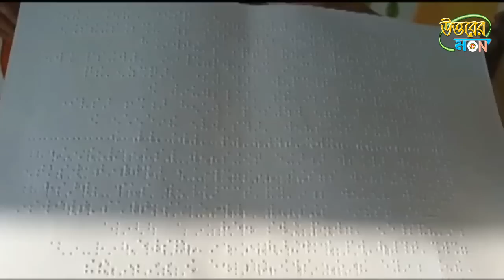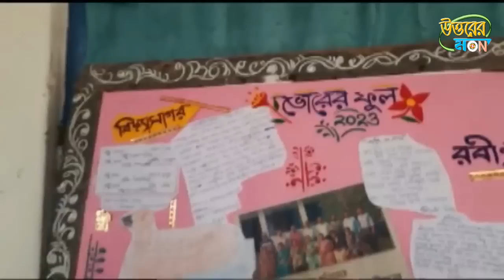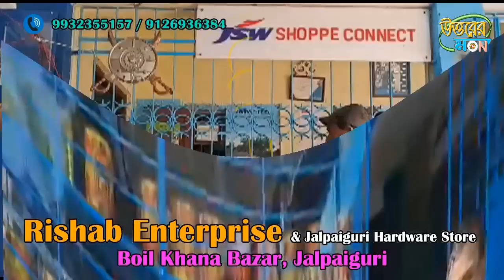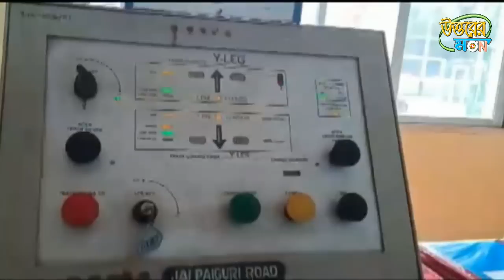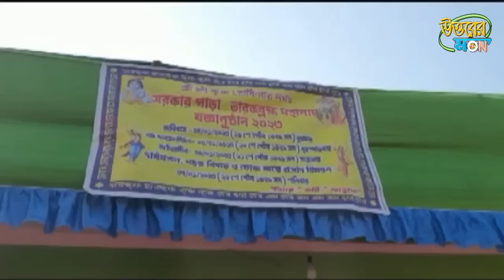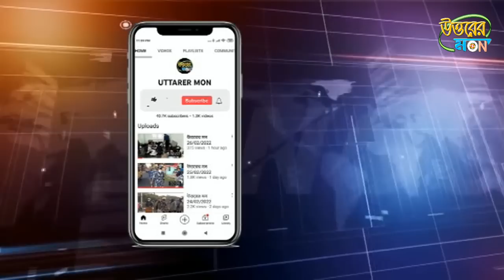উত্তরের মন 04/01/2023